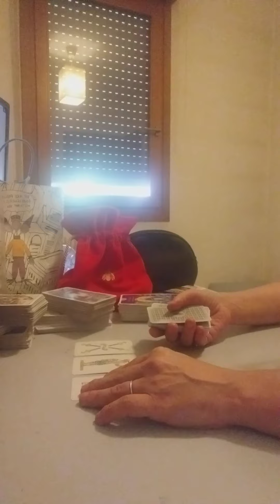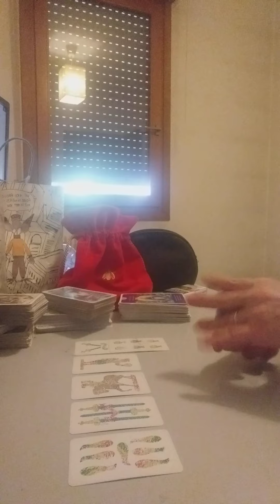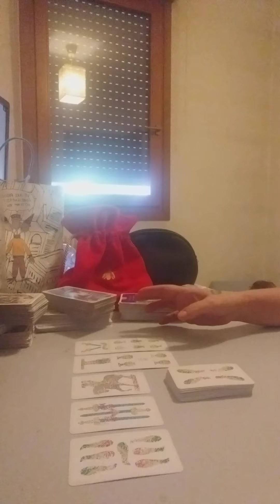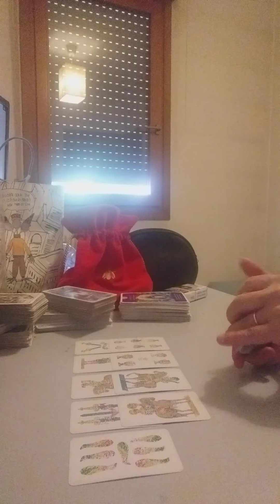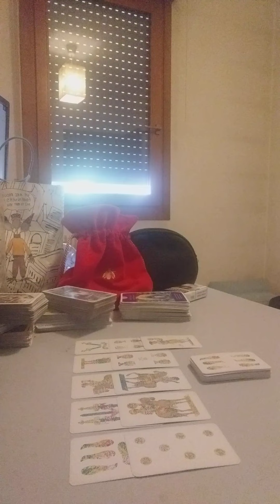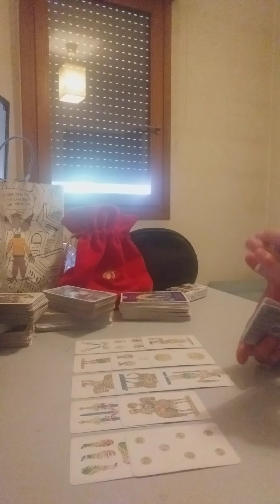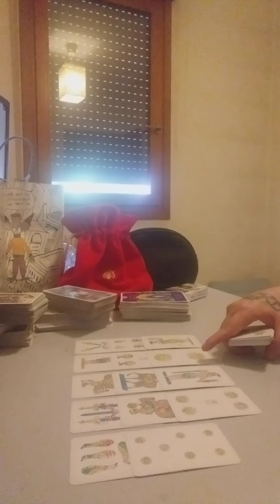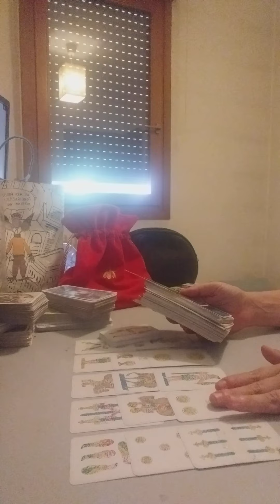BILANCIA 27/3 LUGLIO 2022